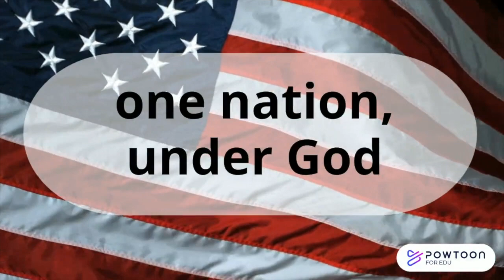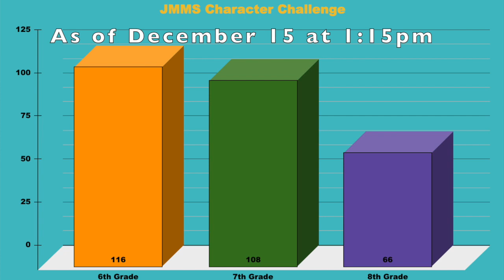Raptor News - December 16, 2021